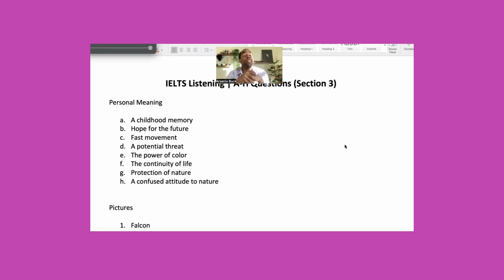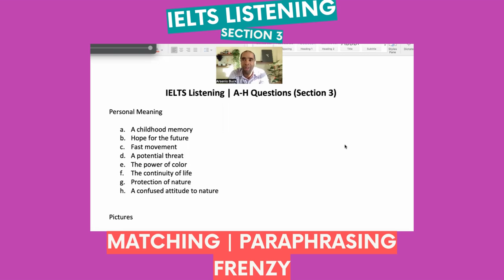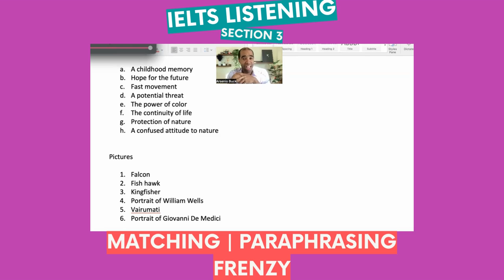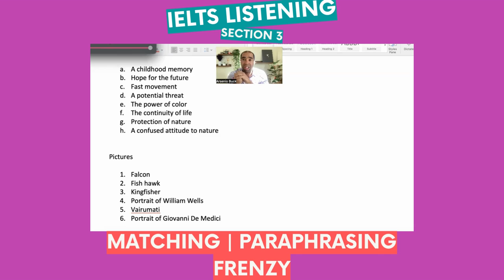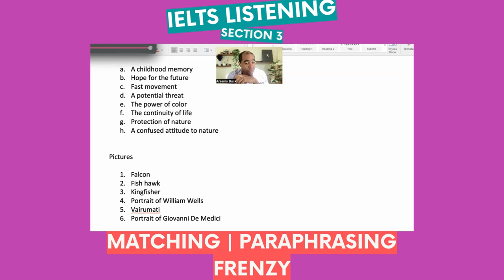IELTS | Listening | Matching Information (Section 3)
We have a paraphrasing frenzy on our hands! Yesterday I was doing some fantastic coaching with one of my Thai students, and boy, I came across the perfect section to bang out a 15 minute coaching session, giving you techniques to answering these types of questions in Section 3!